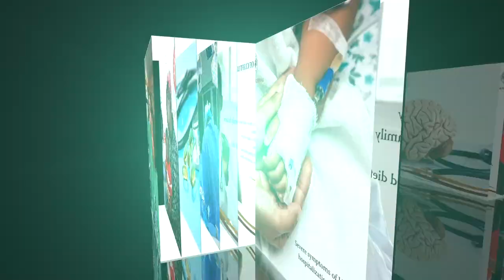Can women with confirmed or suspected COVID19 breastfeed?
Sen. Nurse Veronica Zebedee takes us through the importance of breastfeeding for both mother and child, breastfeeding positions, and breastfeeding during the COVID19 pandemic.

98.4 Capital FM
93.0 Western Kenya
98.5 Nakuru and Nyeri
104.5 Malindi
102.7 Garissa
103.9 Meru
106.5 Kitui
104.9 Voi